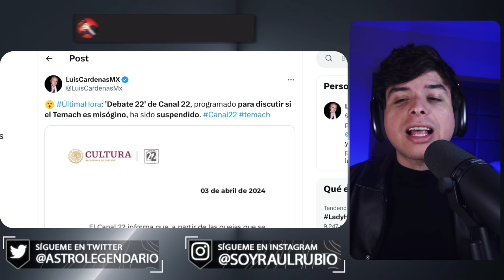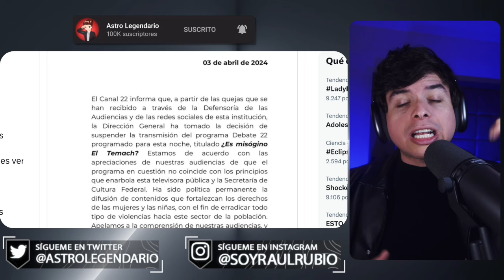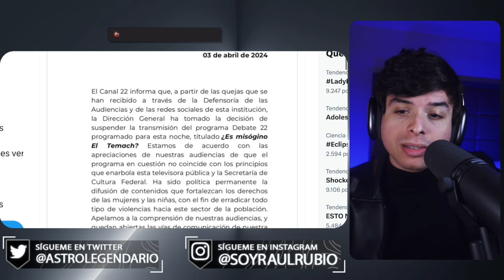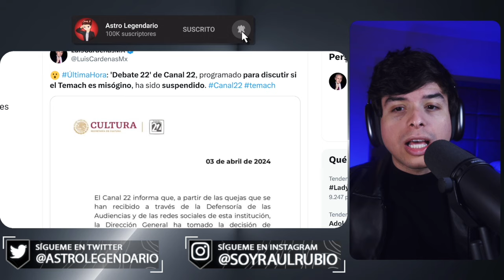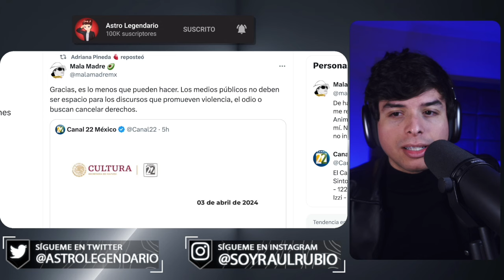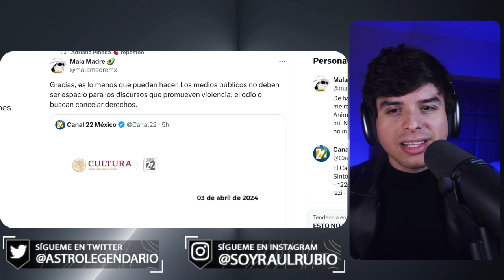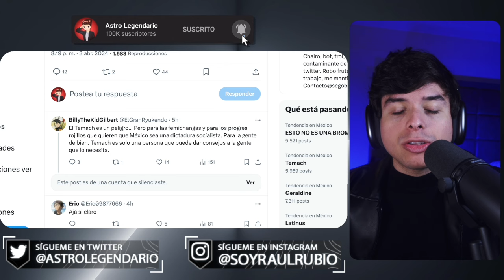PROGRES CANCELAN programa de TV con el TEMACH 🚫